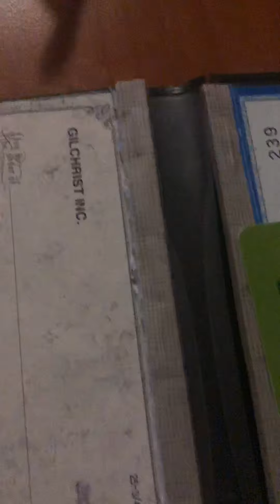MYbrAin = fOUR tHIrTySEvEn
All of us must take this shot;) “Sometimes life is going to hit you in the head with a brick. Don't lose faith.” StEvE JOBS & JFHG

“For the past 33 years, I have looked in the mirror every morning and asked myself: ‘If today were the last day of my life, would I want to do what I am about to do today?’ And whenever the answer has been ‘No’ for too many days in a row, I know I need to change something.” StEvE JOBS
“I’ve always been attracted to the more revolutionary changes. I don’t know why. Because they’re harder. They’re much more stressful emotionally. And you usually go through a period where everybody tells you that you’ve completely failed.” StEvE JOBS

TRUTHEQUALSCHANGE (17 letters) JFHG
hAbitFACTory = THEINev (7 letters) (will ALL happen when we go ALLin) A NEW, LIFE TESTED PLAN A TURNED ON = ALL HUMANS OWN, YOUNG, FUN, WAY OF LIFE

MYFocusIsToday ON AmazingAddictions  (17 letters)
and  chAnGESAREMYFOCUS (17 letters)

I’m inspired by many humans including:
koBEbryANtprINce LIKE ITS 1999, TAKE A SHOT!
MichaEl jacksON~ Man In The Mirror
emINem ~ INTHEWAYIAM ✅
justIN TIMbErlake ~ BYEBYEBYE TO ANXIETY ETC
DEEPak cHOPrah
DR. jAy LOmbaRD
DR martIN lu🎚HEr KING
jOhN f KEnnedY 🗝
SEvEnTEENjereMYbURGE (created 📅)
strAnGErBEsideYOU (17 letters)
smAllbONE 🎤 King & Country
tHIrTySEvEnCHANGEDMEFOREVER (27 letters)
BSmiles (7 letters) coming soon
DeasWay (7 letters) coming soon
 Secretsfromsheila (17 letters) coming soon

“The people who are crazy enough to think they can change the world are the ones who do.”~StEvE JOBS

jereMY FREdErick huMphrEys gilCHRIST

“Have the courage to follow your heart and intuition. They somehow know what you truly want to become.” StEvE JOBS

PS. I was led here by my sArAh, a past strAngerBESIDEME who without her AmazingAddictions wouldn’t be here for all. Another sArAh is YOUNG = JESUS CALLING each of you as if you were young again, meaning one quick page morning and night:)

Your time is limited, so don’t waste it living someone else’s life. Don’t be trapped by dogma—which is living with the results of other people’s thinking. Don’t let the noise of others’ opinions drown out your own inner voice. And most important, have the courage to follow your heart and intuition.
~StEvE JOBS and ✅JFHG